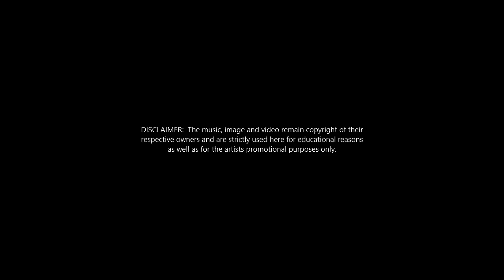Covid Lockdown Diary DAY05 720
New Zealand Alert Level 4 Lockdown Life - a diary